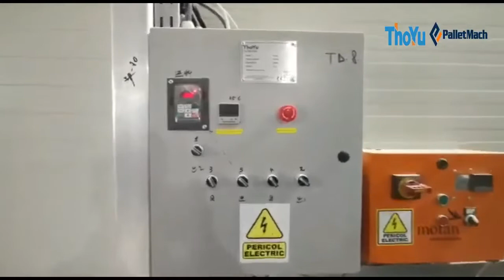The whole press pallet block machine production line in Romania